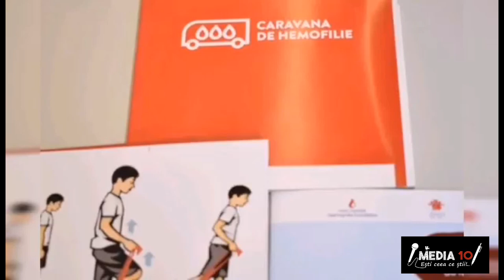Caravana de hemofilie în Craiova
Caravana de hemofilie a ajuns în Craiova. Cele două asociaţii de pacienţi cu hemofilie, Asociația Română de Hemofilie și Asociația Națională a Hemofilicilor din România, cu sprijinul Novo Nordisk Haemophilia Foundation, o organizație non-profit din Elveția, se deplasează în câteva orașe mari din țară și organizează întâlniri între medici și pacienți, pentru a căuta soluții, care să crească accesul și complianța la tratament a pacienților cu hemofilie. Obiectivul lor este foarte clar: împreună pentru zero sângerări.

În Craiova au fost sprijiniți de dr. Luminița Ocroteală, medic primar Hematologie, la Spitalul Filantropia Craiova și prof.dr.Monica Scrieciu, medic stomatolog UMF.